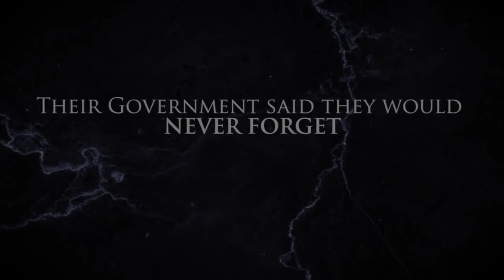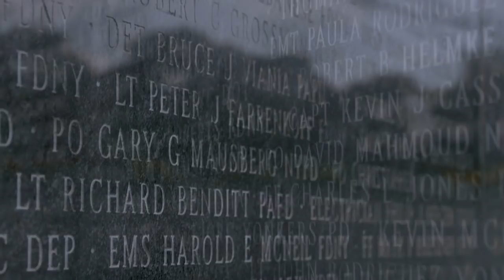No Responders Left Behind Official Trailer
Blue Ant International has acquired exclusive licensing rights to the feature documentary No Responders Left Behind (1 x 90’; HD), a heart-wrenching story of courage and resilience that follows 22 Primetime Emmy award-winner and former host of The Daily Show, Jon Stewart, dedicated 9/11 social activist, John Feal and FDNY hero, Ray Pfeifer, as they take on the U.S. government to ensure health and compensation for thousands of ailing first responders who are dying from toxins released at Ground Zero. Produced by Paradox Pictures Inc., and shot over five years, the documentary follows the unwavering fight to get healthcare and benefits for the thousands of responders who acquired life-threatening and financially devastating illnesses from 9/11. Blue Ant International oversees the exclusive global licensing and premiere rights to No Responders Left Behind, which will be available at MIPCOM.